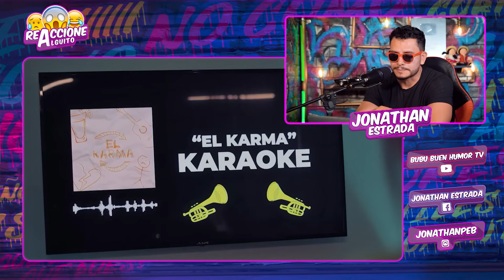REACCIONANDO A “EL KARMA” 🎶